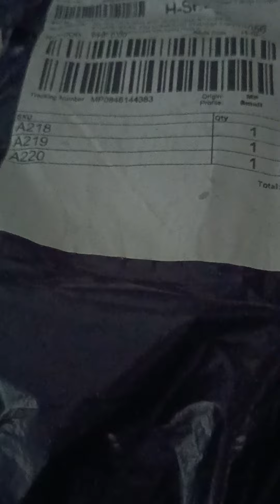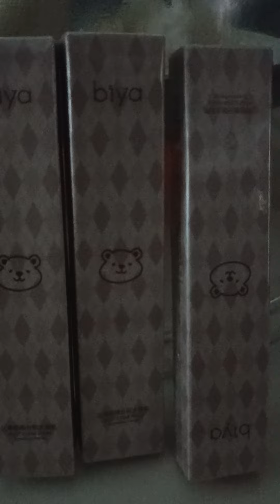unboxing my order..